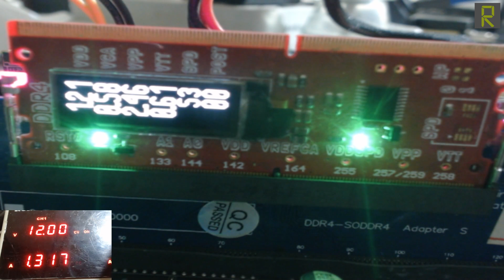اصلاح مذربرود GIGABYTE H310M S2H | تلف في مقبس المعالج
إصلاح لوحة أم لكمبيوتر منضدي تحمل الموديل GIGABYTE H310M S2H REV 1.0
مشكلة هذا المذربرود أن الدبابيس الخاصة بمقبس المعالج معرضة للتلف بسبب إعوجاجها وتكسرها ووجب إستبداله
قبل البدء بعملية إستبدال المقبس تم التأكد من سلامة جميع الدوائر وعملها بشكل ممتاز والتأكد من أن الإشكال الوحيد هو تلف مقبس المعالج
بعد الإستبدال تم عمل الفحص اللازم والتأكد من عمل الجهاز بشكل ممتاز ولله الحمد .

شاهد ايضا